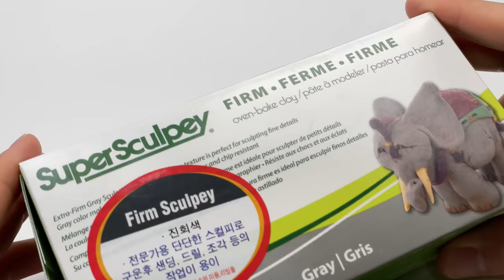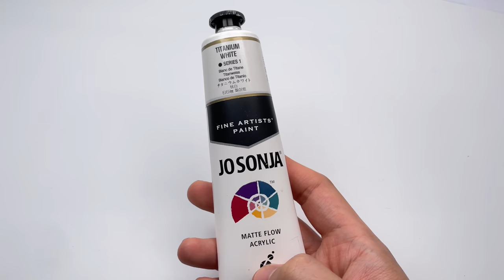Create Minecraft Shadow the Hedgehog with Clay / Minecraft X Sonic [kiArt]